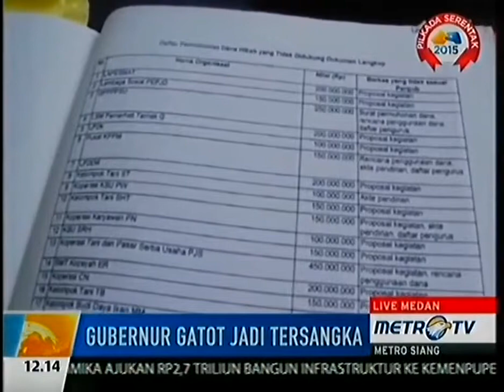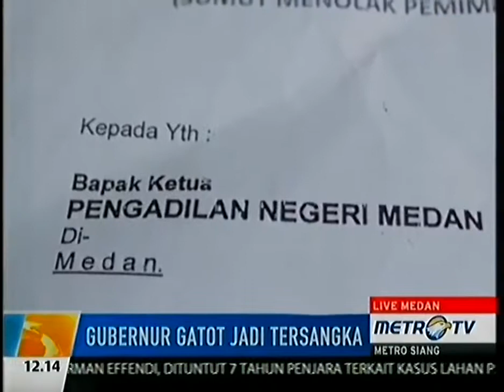Berita 03 Agustus 2015 - VIDEO Gubernur Sumut Gatot Pujo Nugroho dan Istri Muda Ditahan KPK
Gubernur Sumatera Utara, Gatot Pujo Nugroho dan istri mudanya, Evy Susanti, akan menjalani pemeriksaan perdana sebagai tersangka kasus dugaan suap Hakim Pengadilan Tata Usaha Negara (PTUN) Medan di Komisi Pemberantasan Korupsi (KPK). Gatot dan Evy bisa ditahan KPK jika penyidik memutuskannya.

Kepala Bagian Pemberitaan dan Publikasi KPK, Priharsa Nugraha mengatakan, secara objektif dan subjektif penahanan keduanya bisa saja dilakukan. Sebab keduanya memiliki ancaman hukuman lebih dari lima tahun. Hukuman tersebut bisa menjadi bahan pertimbangan penyidik untuk menahan atau tidak pasangan suami istri ini.

"Kalau secara obyektif, sudah terpenuhi (untuk menahan). Karena sangkaannya memiliki ancaman hukuman lebih lima tahun. Jadi tergantung penyidik, karena ini lebih ke pertimbangan subyektif," kata Priharsa dalam pesan singkat, Senin (3/8/2015).

Dalam pemeriksaan kali ini, Gatot dan Evy bakal dijelaskan terlebih dahulu soal sangkaan yang diberikan kepadanya. Kemudian, kata Priharsa, penyidik akan menjelaskan seputar keterangan yang disampaikan sanksi atas keterlibatan keduanya dalam dugaan suap hakim PTUN Medan. "Iya, mengonfirmasi informasi-informasi yang telah dimiliki oleh penyidik," ujar Priharsa.

Pelaksana Tugas Pimpinan KPK Indriyanto Seno Adji mengatakan, penyidik akan terus mengembangkan kasus dugaan suap ini dengan memeriksa Gatot dan Evy. Dia berharap dapat membuka adanya kemungkinan pihak lain yang bertanggung jawab atas sumber uang suap ini.

Sejauh ini, kata dia, KPK baru menemukan sumber uang suap ini dari Gatot dan Evy. "Pengembangan memang dibutuhkan untuk memperjelas tindak pidana korupsi (tipikor) suap dan keterkaitan obyek-obyek tipikor lainnya," pungkas dia.

Gatot sudah dua kali diperiksa KPK yakni, pada Rabu 22 Juli dan Senin 27 Juli untuk tersangka M. Yagari Bhastara alias Gerry. Sementara istrinya baru diperiksa Senin 27 Juli untuk tersangka yang sama. Namun, keduanya sudah dicegah keluar negeri sebelumnya.

Gatot dan Evy dijerat Pasal 6 Ayat 1 huruf a dan Pasal 5 ayat 1 huruf a atau huruf b dan atau Pasal 13 Undang-Undang Nomor 31 Tahun 1999 sebagaimana diubah UU 20 Tahun 2010 jo Pasal 64 ayat 1 jo Pasal 55 ayat 1 KUHP.

Terbongkarnya suap di PTUN Medan dimulai dari kasus Dana Bantuan Sosial dan Bantuan Daerah Bawahan (BDB) Sumatera Utara tahun anggaran 2012 dan 2013 menyeret mantan Kabiro Keuangan Sumut Ahmad Fuad Lubis. Kasus itu disidik Kejaksaan Tinggi Sumatera Utara.

Kasus ini sudah diputus bebas di Pengadilan Tinggi Sumatera Utara. Berbekal putusan PT Sumut, Ahmad Fuad Lubis balik memperkarakan Kepala Kejaksaan Tinggi atas kasus yang menyeretnya melalui Pengacara M. Yagari Bhastara alias Gerry dari kantor pengacara O.C. Kaligis.

Ahmad menggugat kewenangan penyelidikan Kejaksaan Tinggi Sumatera Utara dalam perkara tersebut ke PTUN. Perkara ini dipegang Ketua PTUN Tripeni Irianto Putro dan Hakim Amir Fauzi, dan Hakim Dermawan Ginting. Ahmad Fuad Lubis pun diputus menang dalam gugatan di PTUN.

Rupa-rupanya, putusan Tripeni berbau amis. Usai membacakan putusan, Tripeni dan dua hakim, Gerry, serta panitera Syamsir Yusfan yang juga menjabat Sekretaris PTUN Medan, dicokok KPK pada Kamis 9 Juli lalu.

Saat penangkapan, penyidik KPK mengamankan USD15 ribu dan SGD5 ribu dari Ruangan Ketua PTUN Medan. Diduga kuat, mereka menerima uang suap yang diantarkan Gerry, pengacara Ahmad Fuad.